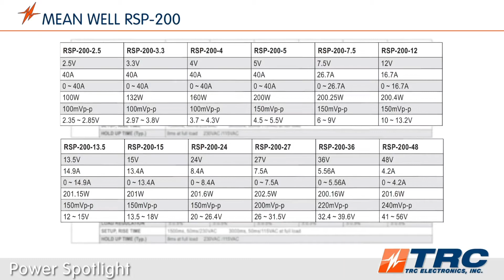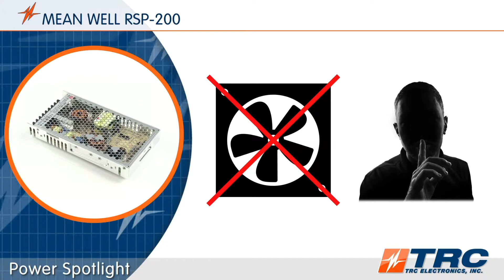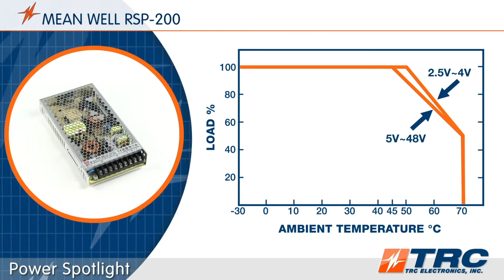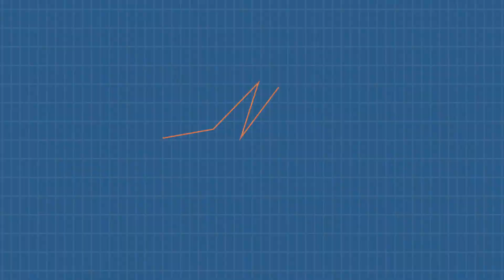MEAN WELL RSP-200 Power Supply | 200 Watt Enclosed Power Supply | MEAN WELL Power Supplies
Learn all about our RSP-200 extremely low profile 200 Watt power supply. This enclosed type power supply, which is manufactured by MEAN WELL is in stock and ready to ship from TRC Electronics.

• Low profile enclosed power supply with PFC function
• Universal AC input range: 88~264Vac
• Operating temperature range: -30~+70°C
• Safety approvals: UL62368-1, TUV EN62368-1
• 30mm low profile design for 1U installation
• Fan-less design, cooling by free air convection
• LED indicator for power on
• Protections: short circuit / over load / over voltage / over temperature
• MEAN WELL 3 year warranty